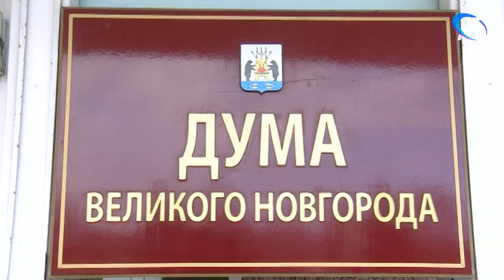10 миллионов направят из городского бюджета на содержание освещения в Великом Новгороде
Депутаты городской думы сегодня увязли в вопросах бюджета. Почти час парламентарии разбирали пакет предложений по налогам и выделению финансирования на различные статьи.